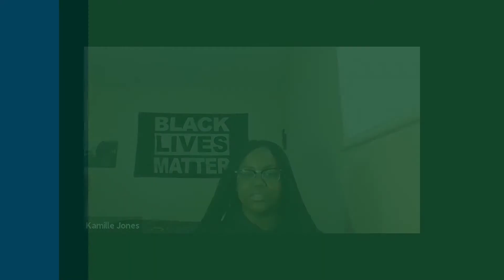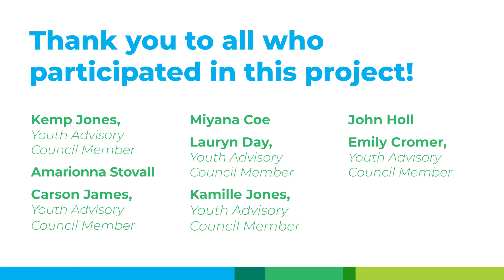LifeSmart Youth Council kicks off KeepTalking series with Healthy Relationships.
In 2020, the Youth Advisory Council from LifeSmart Youth held a series of interviews with peers and trusted adults to talk about Teen Dating Violence. Here in Indiana, we have one of the highest rates of teen dating violence in the country. Our Youth Advisory Council knows it’s time we start talking about it. The KeepTalking Series has six videos, each highlighting key information to encourage conversations and increase our knowledge and awareness about healthy, unhealthy, and abusive teen relationships. February is Teen Dating Violence Awareness Month.